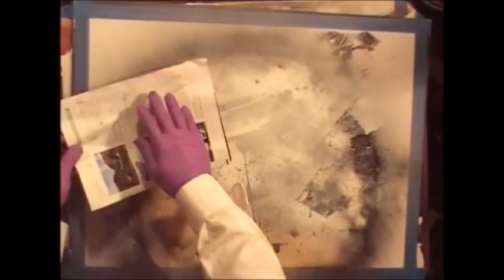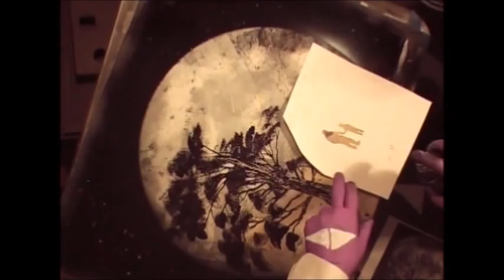spray paint by Vision Univers - Mirjana